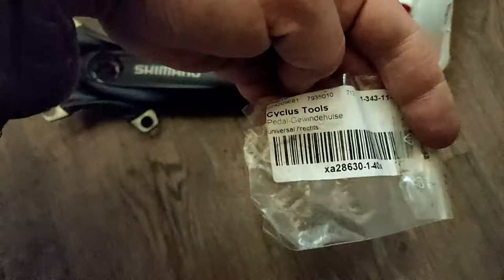Ремонт резьбы в велосипедном шатуне / Ремонтная футорка для системы велосипеда